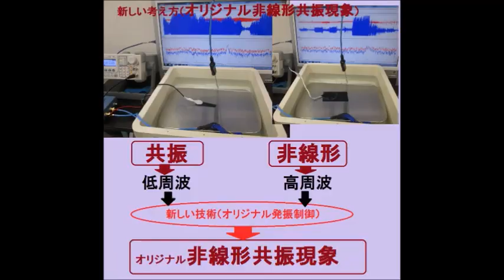超音波洗浄技術の解説動画（超音波洗浄セミナー：超音波システム研究所）